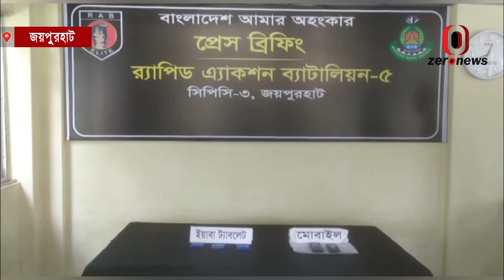র‌্যাবের অভিযানে ইয়াবা ট্যাবলেটসহ এক মাদক ব্যবসায়ী আটক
র‌্যাবের অভিযানে ইয়াবা ট্যাবলেটসহ এক মাদক ব্যবসায়ী আটক  | Zero News